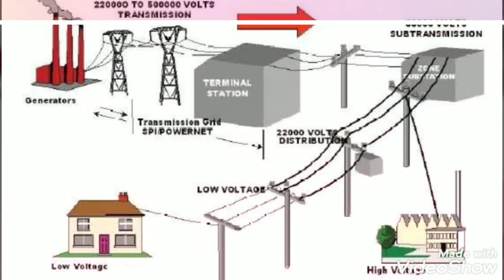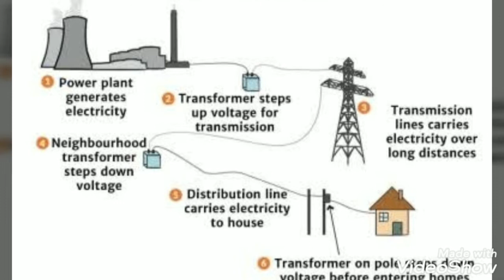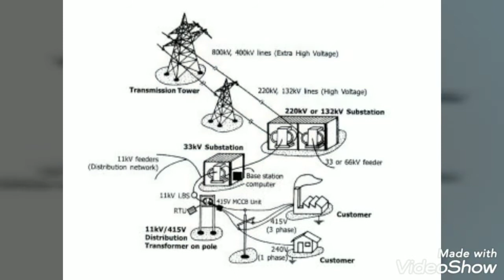हमारे घरो तक बिजली कैसे पहुंचती है? | transmission line | Sub station | ACSR | SAG | RCC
electricity bulb
electricity transmission and distribution

हमारे घर तक बिजली कैसे पहुचती  है ?
electricity transmission